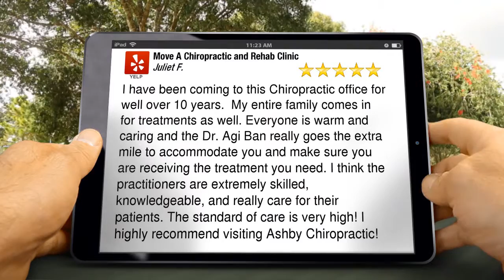Move A Chiropractic and Rehab Clinic Berkeley Wonderful Five Star Review by Juliet F.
Excellent Review

I have been coming to this Chiropractic office for well over 10 years.  My entire family comes in for treatments as well. Everyone is warm and caring and the Dr. Agi Ban really goes the extra mile to accommodate you and make sure you are receiving the treatment you need. I think the practitioners are extremely skilled, knowledgeable, and really care for their patients. The standard of care is very high! I highly recommend visiting Ashby Chiropractic!

Move A Chiropractic and Rehab Clinic
615 Addison St
Berkeley CA
94710